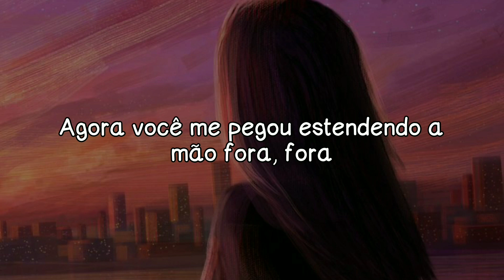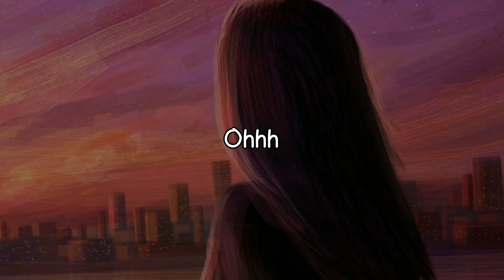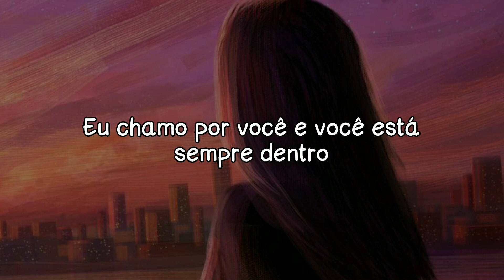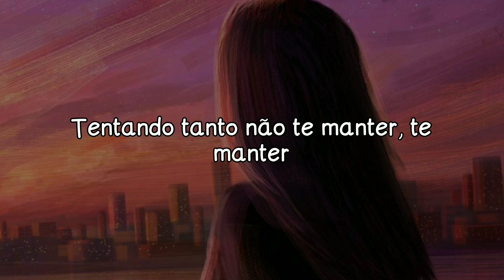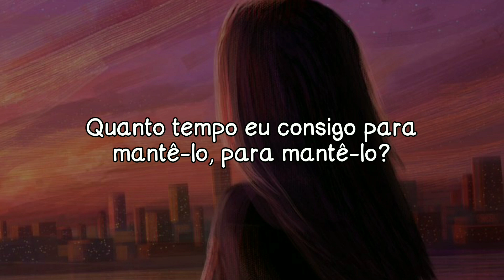Spektrum & Sara Skinner - Keep You | TRADUÇÃO/LEGENDADO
LETRA:

Você se lembra de como você me segurou então?
Agora você me pegou estendendo a mão fora, fora
E você vê que me pegou caindo?
Mais vezes do que posso sair, sair

E no fundo da minha mente
Eu chamo por você e você está sempre dentro
No fundo da minha mente
Quanto tempo eu consigo para mantê-lo, para mantê-lo?
Tentando tanto não te manter, te manter

Ohhh

Ohhh

Quanto tempo posso ficar com você? Ohhh
Lá no fundo
Ohhh
Lá no fundo
Ohhh

Quanto tempo posso ficar com você?

LYRICS:

Do you remember how you held me then?
Now you've got me reaching out, out
And do you see you've got me falling in?
More times than I can get out, out

And down in the deep of my mind
I call for you and you're always inside
Down in the deep of my mind
How long do I get to keep you, to keep you?
Trying so hard not to keep you, to keep you

Ohhh

Ohhh

How long do I get to keep you? Ohhh
Ohhh
Down in the deep
Ohhh

How long do I get to keep you?